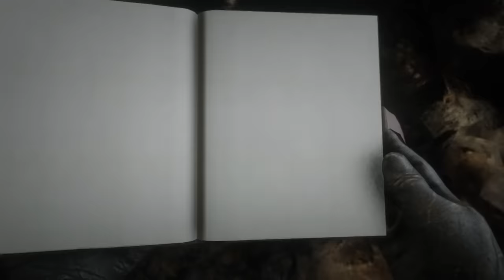ريد ديد 2 | جميع نهايات ومصير أفراد العصابة الكريمة ! | نهاية سعيدة أو حزينة ؟